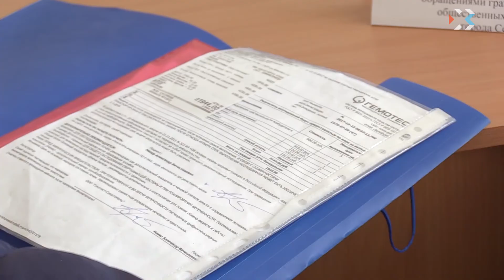В Инкермане провели общественный приём граждан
7 февраля в Инкермане провели общественный приём граждан. Прием провёл специалист департамента здравоохранения. Такие профильные встречи проводят впервые.